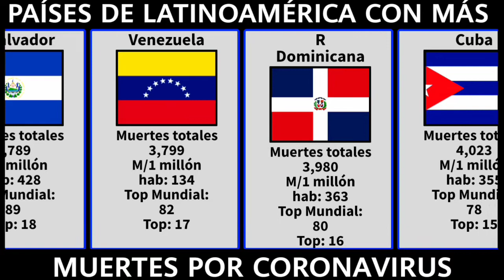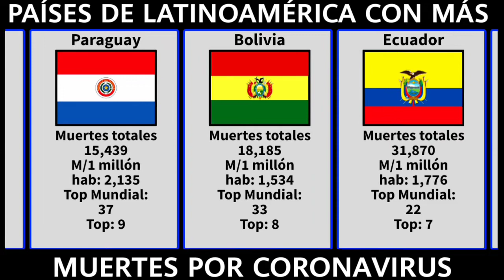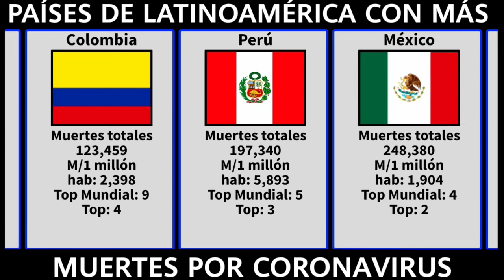PAÍSES DE LATINOAMÉRICA CON MÁS MUERTES POR COVID-19 - Mortes de COVID-19 na América Latina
PAÍSES DE LATINOAMÉRICA CON MÁS MUERTES POR COVID-19.

Fuente de los datos: Worldometers

PAÍSESDELATINOAMÉRICACONMÁSMUERTESPORCOVID-19